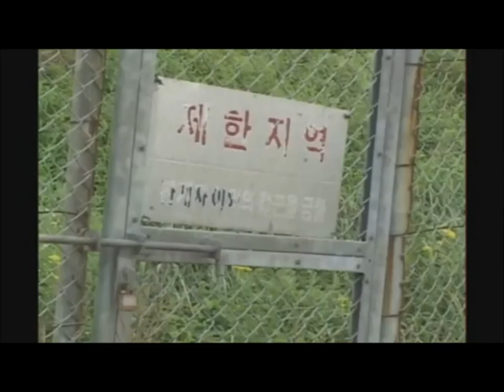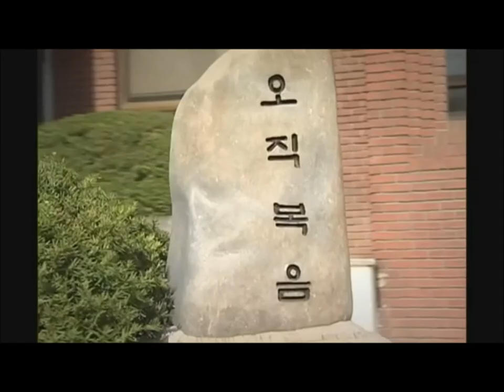My Movie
FEBC Video 2